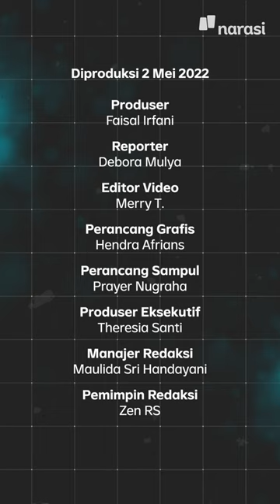3 Anak di Indonesia Meninggal karena Hepatitis Akut Misterius | Narasi Daily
Kementerian Kesehatan sedang menyelidiki kasus kematian tiga pasien anak yang diduga mengidap hepatitis misterius.

Kasus serupa juga sedang merebak di sejumlah negara. Saat ini Badan Kesehatan Dunia (WHO) telah menyatakan Kejadian Luar Biasa (KLB) atas kasus hepatitis misterius yang menyerang anak-anak di sejumlah negara sejak 15 April 2022. | Narasi Daily

(Narasi)